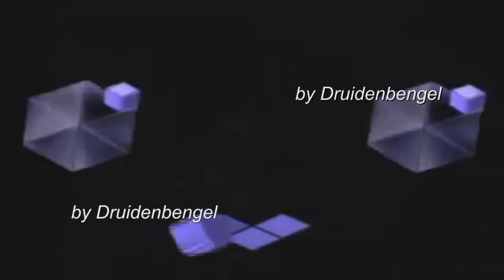Nintendo GameCube Ultimate Opening Remix Malfunction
The Nintendo GameCube Ultimate Opening Remix By Druidenbengel Goes Badly Wrong.